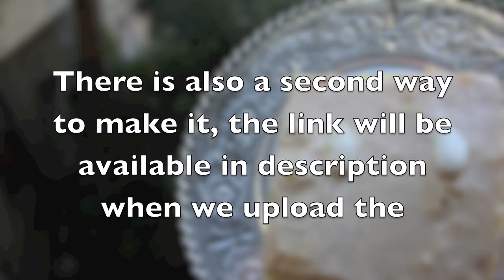ليالي لبنان حلو سريع وبسيط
A middle eastern dessert made mainly with semolina, Enjoy!

مرحبًا ،
dirovers ،

ليالي لبنان الطريقة الثانية
Semolina dessert in 2nd way